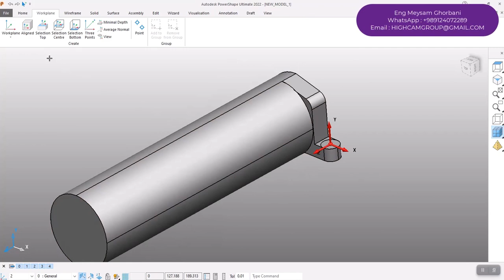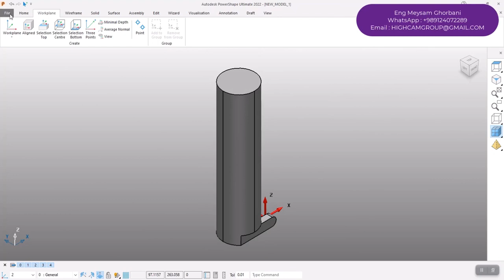Making tool in PowerMill & PowerShape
Eng. Meysam Ghorbani